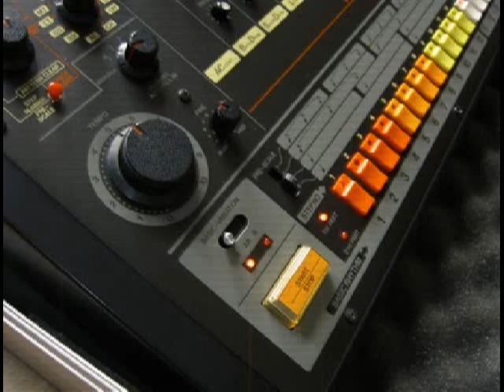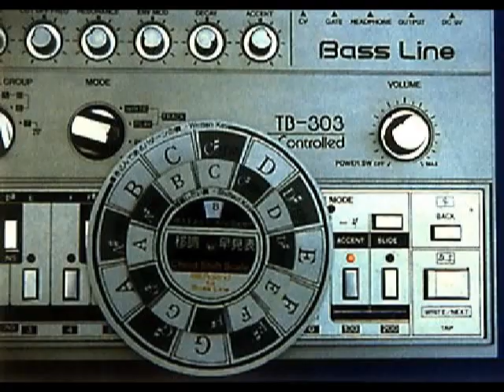ROLAND JUNO6 - ROLAND TR808 - ROLAND TB303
My new improvisation, Roland TR808 and Roland TB303 is softh sint - rebirth, Roland JUno 6 is real. Recording on nuendo with integrated reverb plug in.